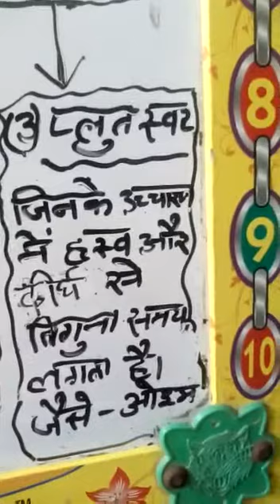Date-20.04.20 topic path 2. Varn, hindi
Date-20.04.20 topic path 2. Varn